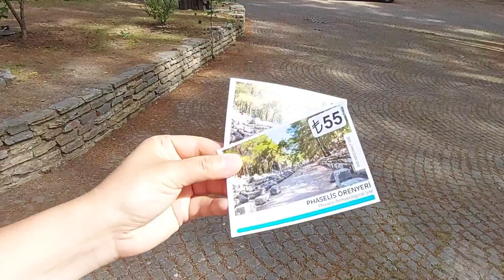ТУРЦИЯ 🇹🇷 ФАСЕЛИС - древний город. Мы В ВОСТОРГЕ! Достопримечательности и ЭКСКУРСИИ Кемера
Отдых в Турции. Античный город - ФАСЕЛИС. Древнегреческий город основанный в 7 веке до н. э. Располагается на территории современной Турции, регион Кемер.
Турция сегодня. Интересные достопримечательности Турции.